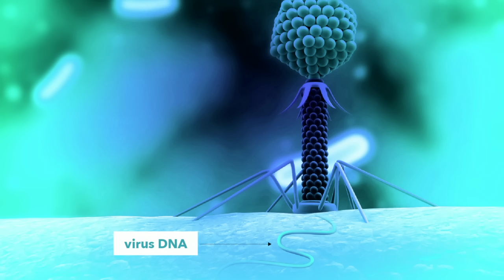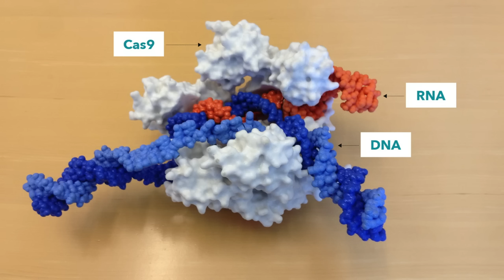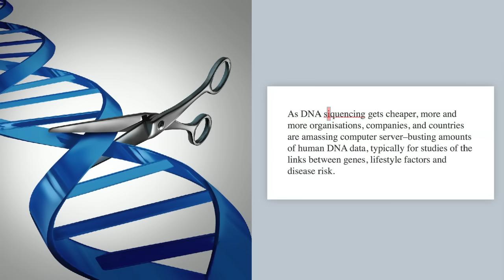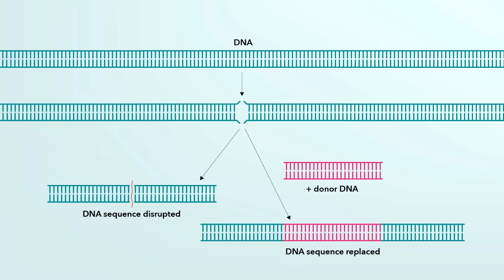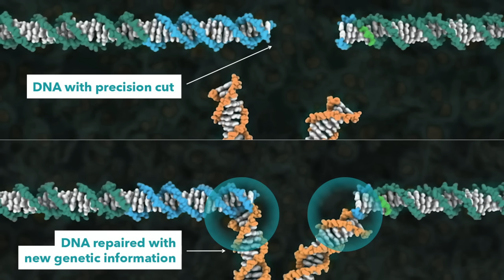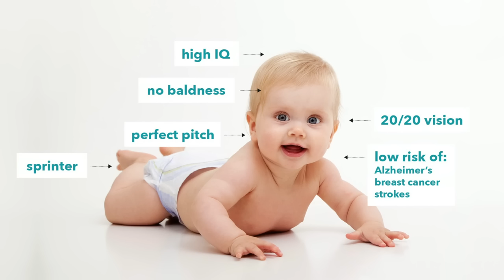How CRISPR lets us edit our DNA | Jennifer Doudna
Geneticist Jennifer Doudna co-invented a groundbreaking new technology for editing genes, called CRISPR-Cas9. The tool allows scientists to make precise edits to DNA strands, which could lead to treatments for genetic diseases … but could also be used to create so-called "designer babies." Doudna reviews how CRISPR-Cas9 works — and asks the scientific community to pause and discuss the ethics of this new tool.